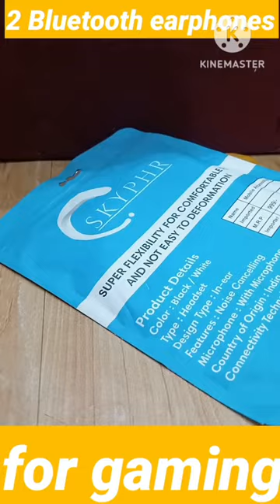Top 2 best Gaming Bluetooth earphones for online#onlineshopping#gamingshorts#trendingshorts#shorts